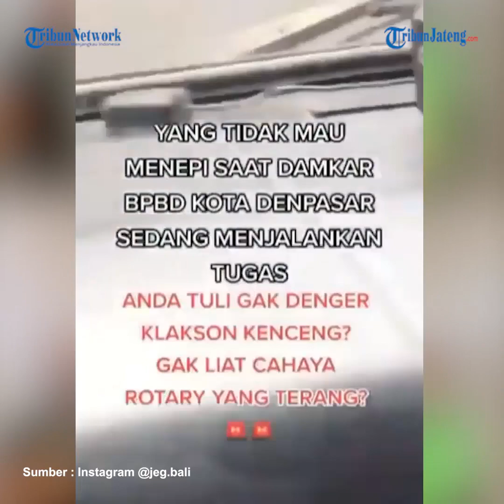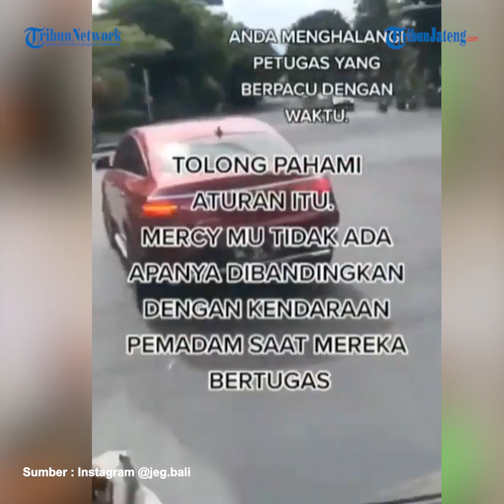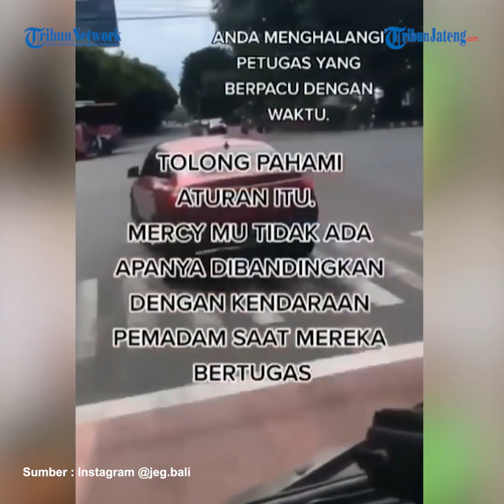Viral Pengemudi Mercy Halangi Mobil Damkar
Netizen dihebohkan dengan beredarnya sebuah mobil Mercedes Benz menghalangi mobil pemadam kebakaran BPBD Kota Denpasar, Bali.

Kejadian yang terekam dalam video tersebut terjadi pada Minggu (28/3/2021).

Saat itu, mobil damkar hendak memadamkan api karena sedang terjadi kebakaran di Pemongan, Denpasar Selatan, Minggu (28/3/2021).

Seusai kejadian itu, polisi berhasil mengantongi identitas pengemudi mobil tersebut yakni berinisial YP.

Kepada polisi, YP mengaku saat itu panik karena ada mobil damkar di belakangnya dengan bunyi sirine. Ia juga sudah meminta maaf.

Dalam kejadian ini, polisi tidak memberikan tilang dan hanya memberikan edukasi.